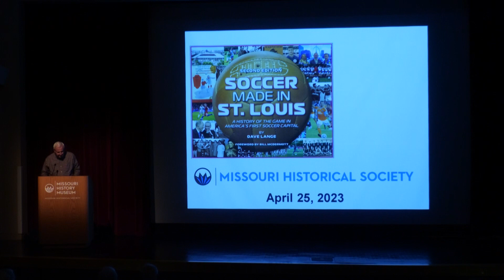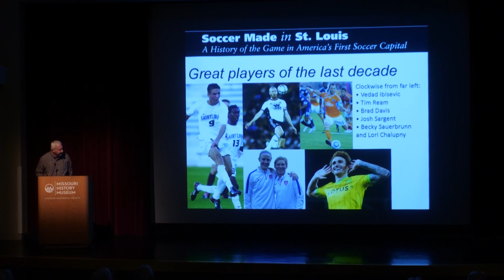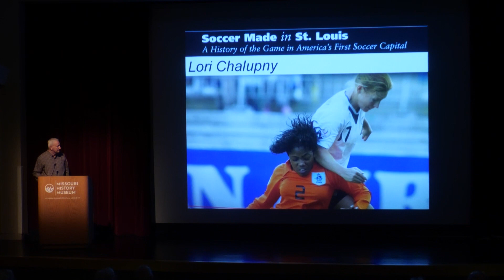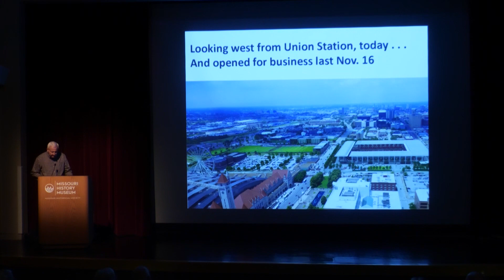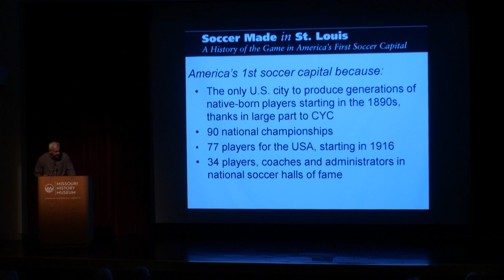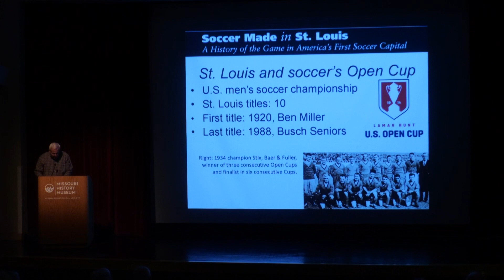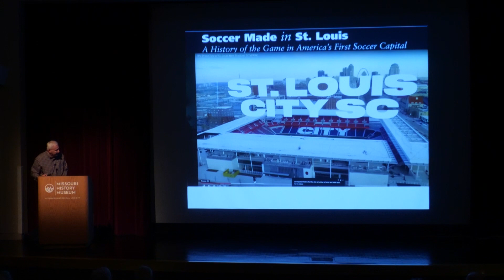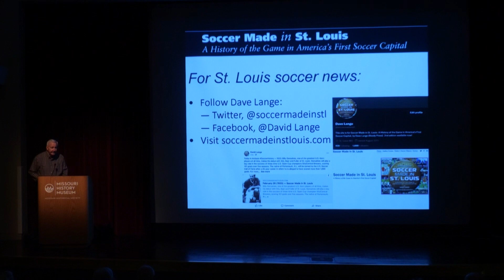Soccer Made in St. Louis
Dave Lange, author of "Soccer Made in St. Louis: A History of the Game in America’s First Soccer Capital," discusses the past, present, and future of the sport in St. Louis. The program starts with stories from local soccer history, beginning with some of the first games played on this side of the Atlantic in the early 1880s. Stories about the Stars, the Steamers, and the Storm—plus local World Cup athletes and the soon-to-debut St. Louis CITY SC—are kicked around the Lee Auditorium.

This video has been shortened slightly for YouTube.

This program is associated with "Soccer City," presented by Bank of America.